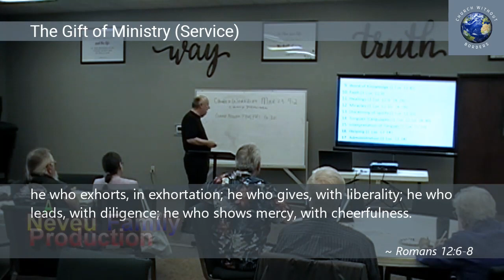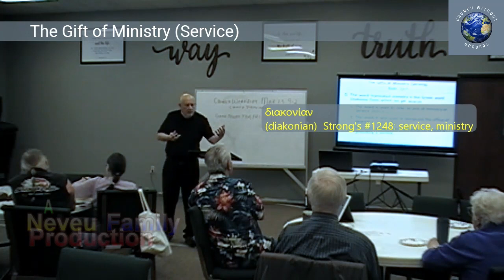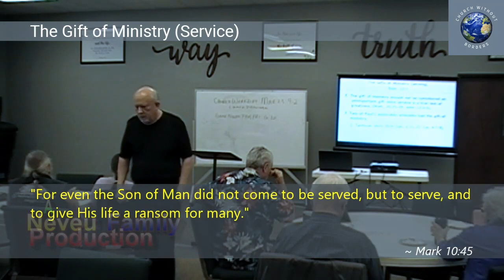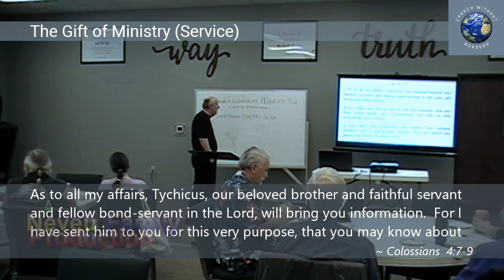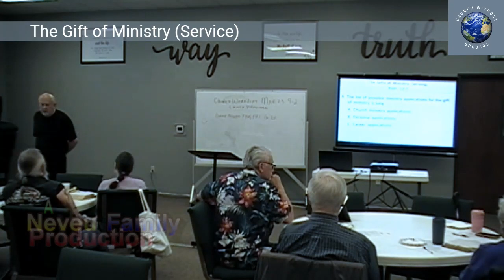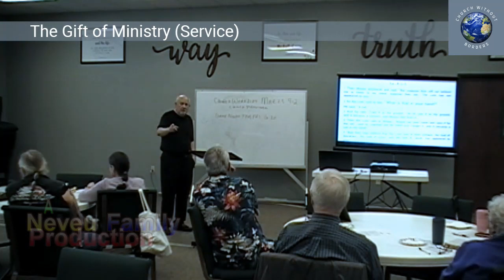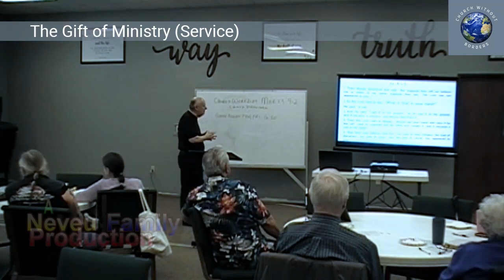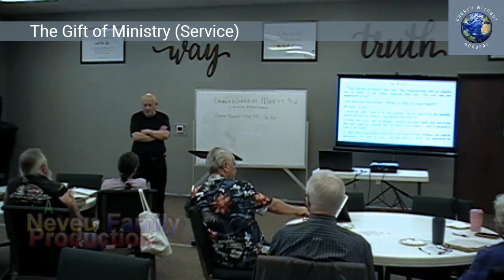Gifted To Serve - Part 8 - Dr R Jay Waggoner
Founded to take the exposition of God’s Word to all people, Church Without Borders is a local and global ministry outreach of Dr. R. Jay Waggoner. In his work as a pastor, evangelist, conference speaker, and author, Dr. Waggoner has impacted thousands since 1974.

Church without Borders will focus on bringing Bible teaching to audiences outside traditional church walls in the following ways:

·  Weekly exposition of God’s Word in an informal setting.
·  Regularly scheduled Bible classes.
·  Occasional Bible conferences and ministry workshops.
·  Videos of all meetings broadcast on YouTube, Sermon Audio, and via website.